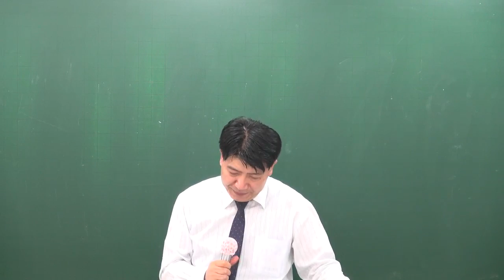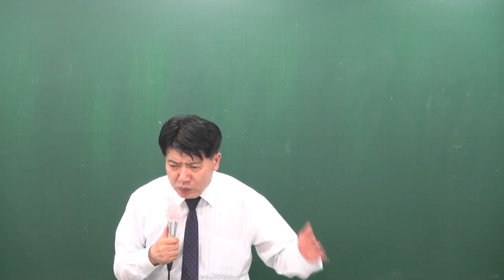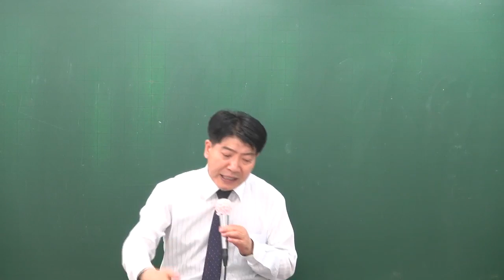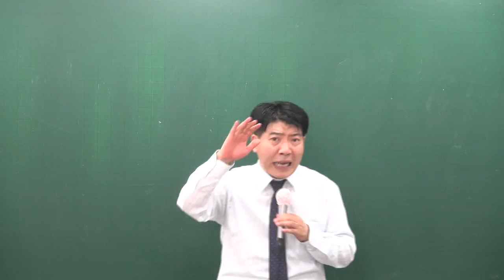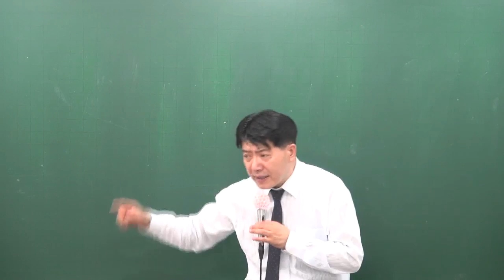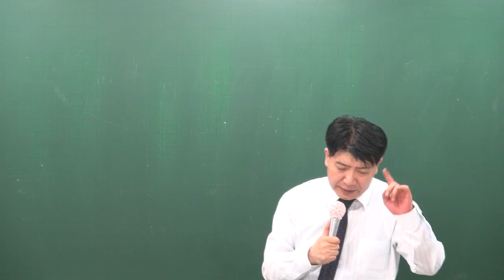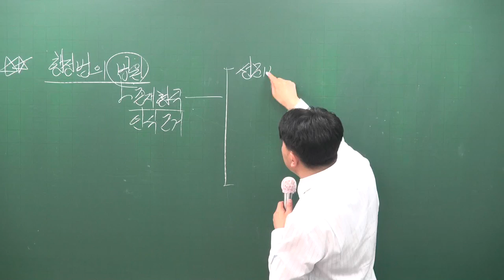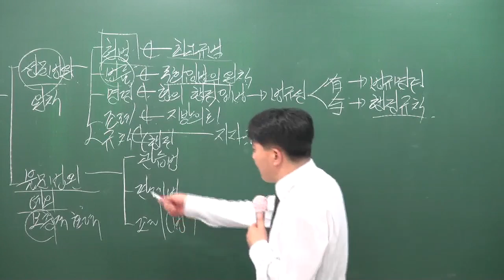[공전무] 2017년 시험대비 공무원 이론과정 행정법 3강